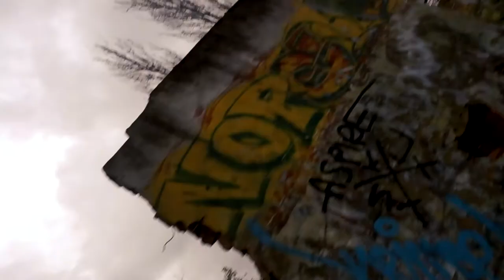Flicker - Zero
I'm gonna start this again,
Again, again and again.

I woke up in another world today.
Do you remember my face, my name?
Redo, return, restart, revive my life and I'll say goodbye because
I'm gonna get it wrong this time.

You'll never know what I've done,
For you I've become undone.

I look forward to making up for wasted time I spent looking back on all my mistakes, I have suffered in vain but that all stops now.
I'm scared, pathetic and I'm broken but I am so damn determined.
I'll try my best just to be by your side and to see your smile.

And so I'll start this again,

I'll never rest in peace until you trust in me because
I'm gonna get it right this time.

So I'll start my life again from zero.
There's no way I'll let this go.

So I'll start this again,

Produced/Engineered/Mixed by Rohan Kumar @ Broken Sound Studios
Mastered by John Naclerio @ NADA Mastering
Video by Tristan Mestroni